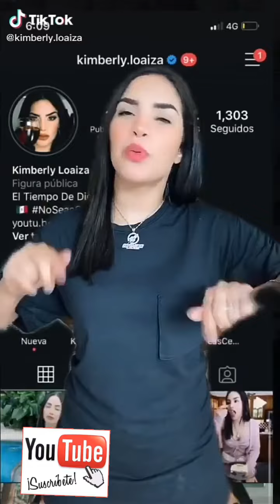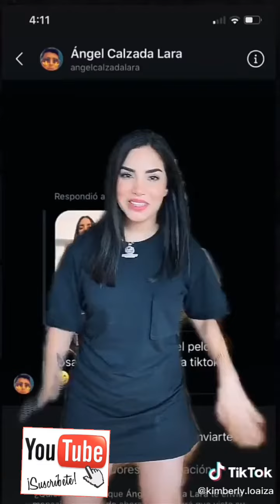Nuevos tiktok de kimberli loaisa 😱❤dale like y suscribete😱😵